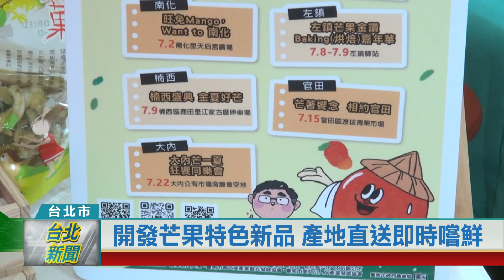(台南市/農產行銷)20230616 台南芒果節端午開跑 市府攜手農委會宣傳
暑假即將到來，不僅是旅遊旺季，也是芒果產季。為了推廣台南愛文芒果，台南市政府團隊專程北上與農委會聯手宣傳，將產地優質芒果，與咖啡廳、甜點及手搖飲業者合作，推出各式產品，邀請全台各地民眾一起嚐鮮，感受台南芒果的好滋味。

當來自日本京都宇治的有機抹茶，遇上台南芒果所做成的特調汽泡飲，層次分明的視覺，加上酸甜口味與清香口感，讓人忍不住一口接著一口！炎炎夏日來臨，想來點清涼爽口的手作冰沙，達人傳授撇步，只要將QQ的芒果凍加上芒果果醬，再倒入冰沙，就能體驗香濃口感又消暑的芒果冰沙。

有「夏日紅寶石」美譽的台南愛文芒果，即將進入採收期，預計全台產量約17萬公噸。今年由於乾旱緣故，大果芒果比往年來得少，但中小果風味與甜度卻比以往更佳，適合小家庭採購。

除了推廣當季芒果，台南市政府也與在地飲品、咖啡與甜點店合作，開發芒果口味特色新品。農業局特別策劃「快閃巡迴車」活動，從端午節起在北中桃彰等地區，由產地冷鏈直接配送精品芒果到各取貨點，喜愛芒果的饕客們，不妨把握品嚐當季美味的好時機。